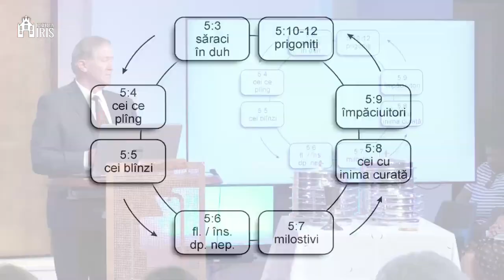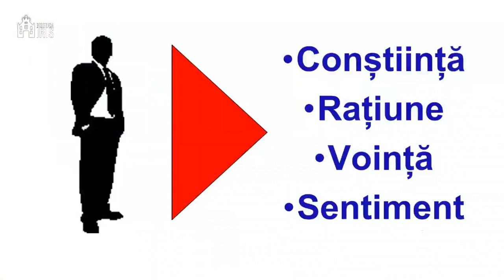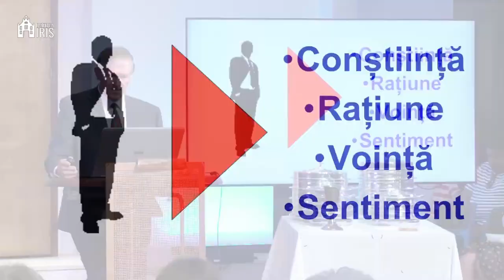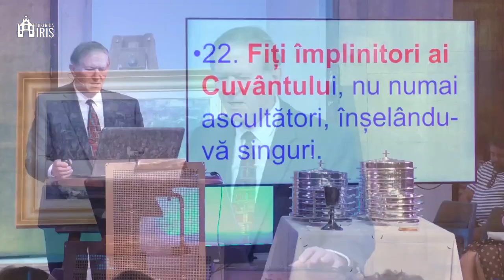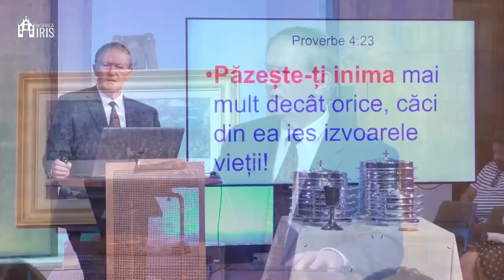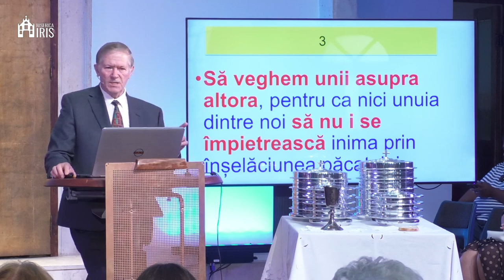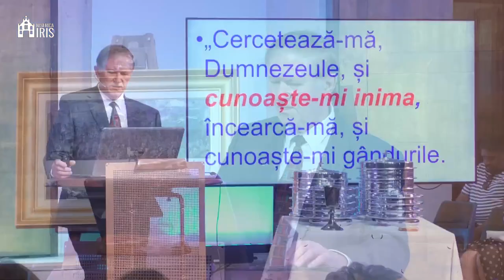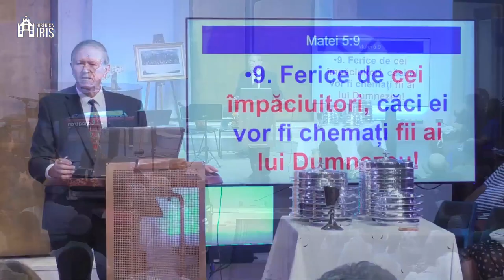Beniamin Fărăgău - Ferice de cei cu inima curată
Biserica Iris Cluj Napoca - mesaj rostit de pastorul Beniamin Fărăgău, în data de 2 iulie 2023. Predici pentru vremuri grele